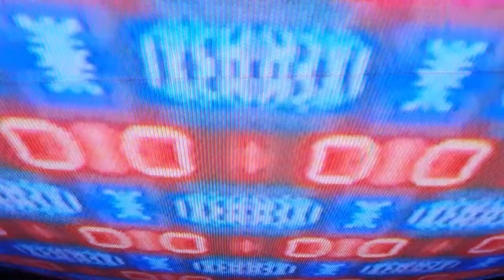GSC - Maybe i am sick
Video processed with Edirol V8 and Sony Video Multi Color Corrector XVC700 EFX

Mein Setup:
Mischpult mit USB/Audio Interface